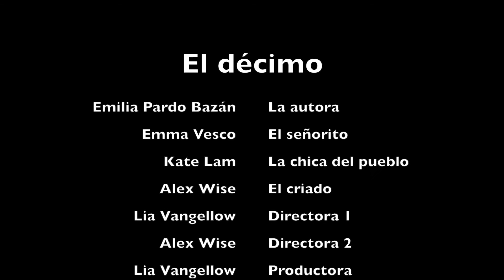El Décimo - una historia por Emilia Pardo Bazán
This skit tells the story of a bachelor in Madrid who buys a winning lottery ticket from a young girl. After losing the ticket, he discovers something much better: love. Setting: December, Madrid, Spain.
Video made for IB Spanish 5